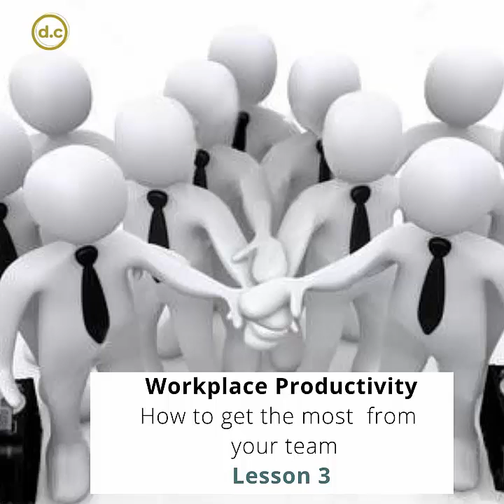Tutorial 3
Для работы с видео уроком рекомендую использовать текст на английском языке и синхронный перевод.

 Переходите по ссылке ниже.

 Уделяя английскому языку 10-15 минут в день Вы  самостоятельно, быстро овладеете ключевыми фразами английского языка для  Вашего бизнеса.

Для личной консультации пишите в Телеграмм: @Dklsv.